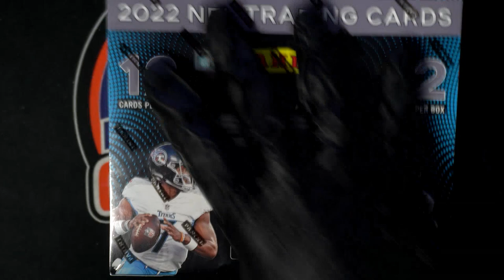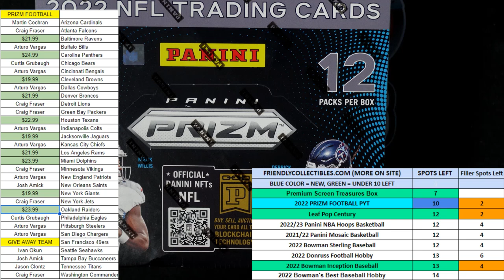PRIZM FOOTBALL FILLER 22PRIZMFBPYT204